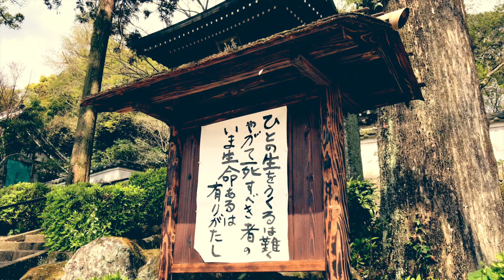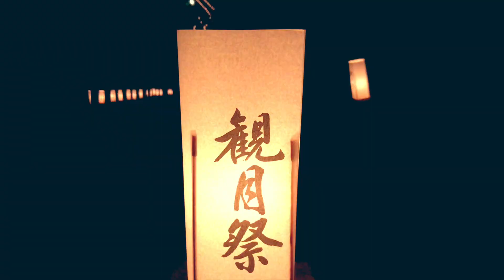A Kitsuki Farewell to 2017